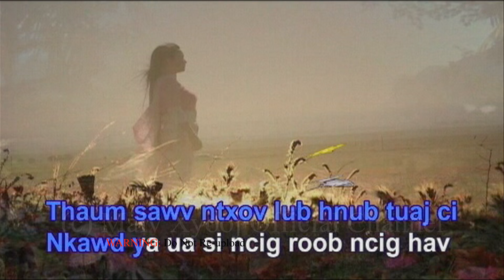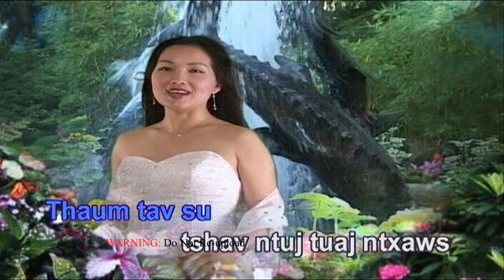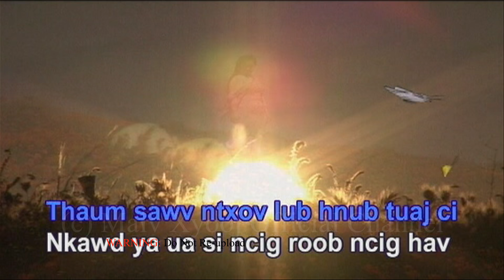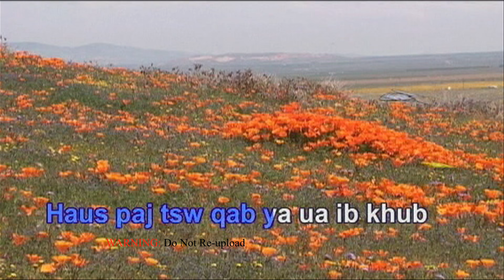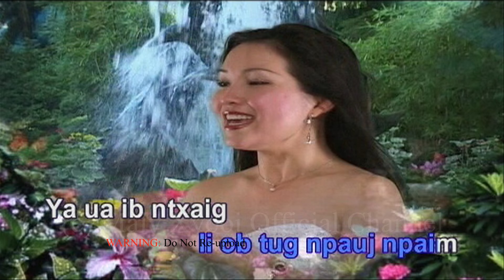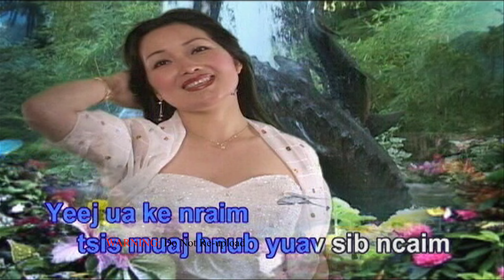Maiv Xyooj ~ "Nkauj Npauj Npaim" with Lyrics (Official Music Video)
Credits:
Album Title: Nkauj Npauj Npaim
Song Title: Nkauj Npauj Npaim

CEEB TOOM:
Zaj nkauj/video no tsuas yog tso rau sawv daws saib lom zem hauv Maiv Xyooj Official Channel xwb. Thov txhob muab zaj nkauj/video no coj mus tso dua rau lwm tus Youtube Channel los sis coj mus ua lwm yam yog tsis tau kev tso cai ua ntej los ntawm tus Tswv. Ua tsaug!!!

NOTE: This video clip has been uploaded for the sole purpose of entertainment only. Thank you!